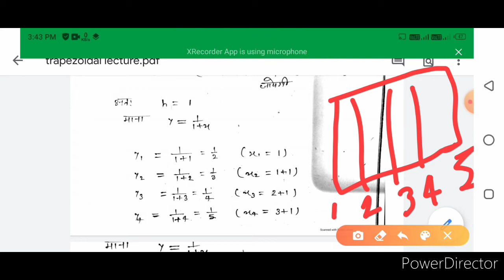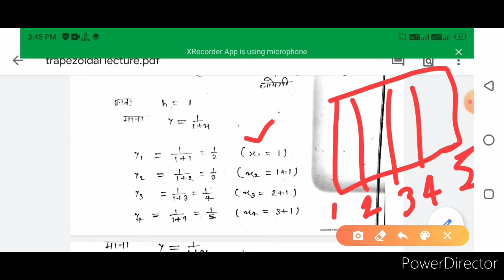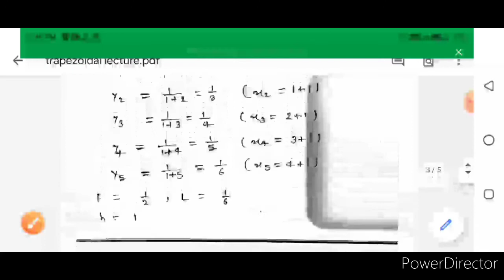समलंबी नियम:trapezoidal rule in hindi /polytechnic 2nd semester math in hindi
xxxxxxxxxxxxxxxxxxxxxxxxxxxxxxxxxxxxxx
simpsom1/3rule
#1/2rule
#1/3rule